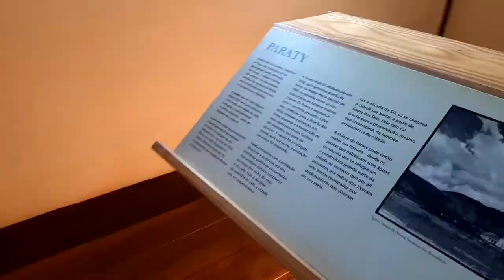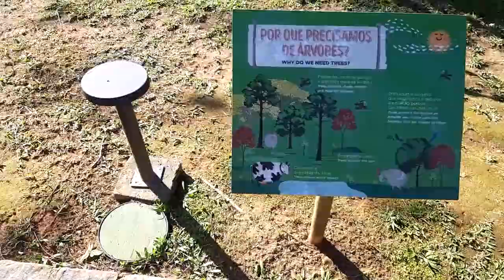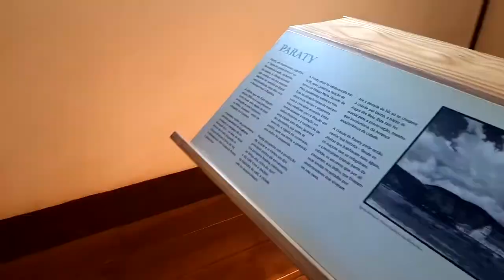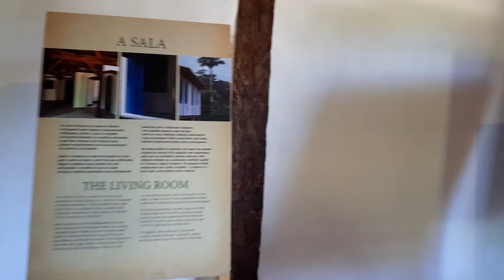Fazenda Bananal - Paraty (Vale a pena?) 🍌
Visitamos a Fazenda Bananal em Paraty no Rio de Janeiro para conhecer o restaurante.

Experimentamos o café da manhã da Fazenda Bananal e deixamos aqui nossa opinião.

Aproveitamos para conhecer toda a fazenda, o museu, lago, rio, horta e as áreas em comum.

A Fazenda Bananal é uma fazenda original do século XVII. Restaurada após minuciosa pesquisa histórica e arquitetônica, a fazenda renasce com o intuito de informar e formar os exploradores do futuro.

Sob liderança do chef Bertrand Materne, o restaurante da Fazenda Bananal oferece aos amantes de boa culinária, gastronomia de qualidade com produtos cultivados em nossos sistemas de produção agroecológicos. O ambiente agradável permite conexão com a natureza e com a cultura local. Os itens são colhidos todos os dias diretamente para a mesa de nossos clientes.

Feira Livre TV é um programa de bate papo com temas variados.